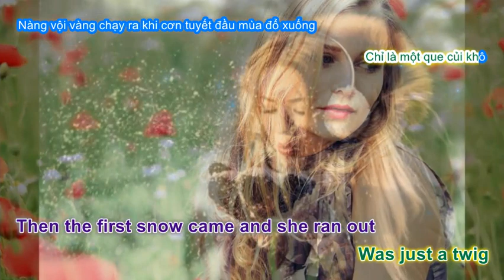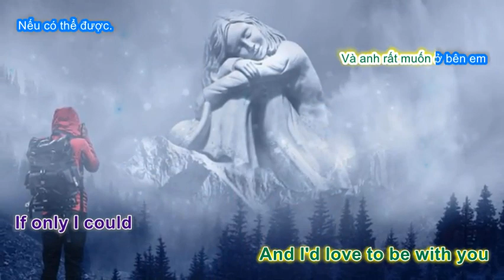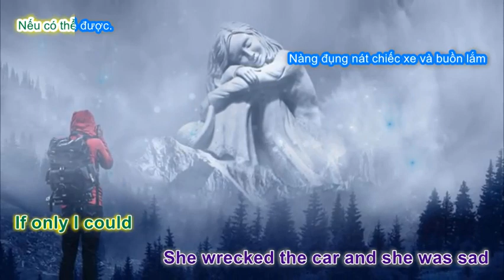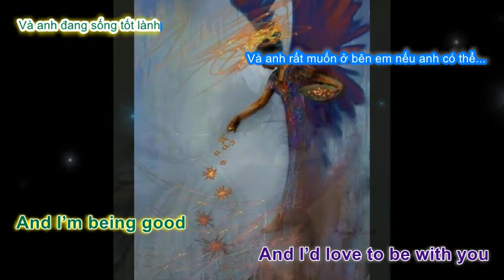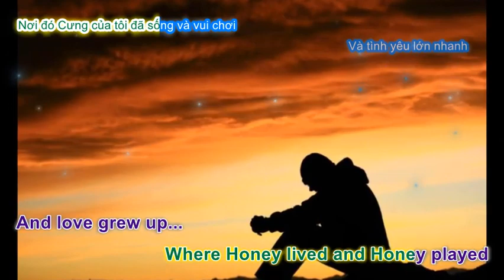ANH BA MUSIC, HONEY (Lyrics, Vietsub) - Bobby Goldsboro